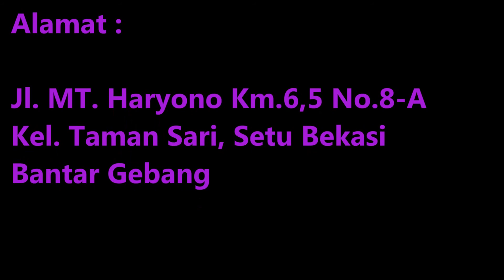Trailer & Low Bed Trailer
Segera Kunjungi Website kami :
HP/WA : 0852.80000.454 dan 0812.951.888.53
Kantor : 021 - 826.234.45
Maps : goo.gl/maps/6KbWcSAPHqTqh9m16
Maps : goo.gl/maps/Wa4bibeBns7Szr9Q6